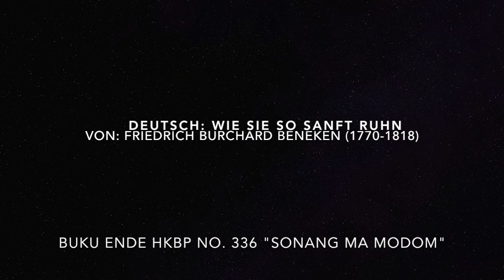SONANG MA MODOM + FLUTE - Buku Ende HKBP No. 336 - WIE SIE SO SANFT RUHN (Beneken) - FUNERAL DIRGE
Lagu Buku Ende HKBP No. 336 "Sonang ma modom" karya Fredrich Burchard Beneken, seorang Pendeta dan komposer asal Hannover Germany. Lagu ini biasa dinyanyikan pada saat prosesi pemakaman seseorang yang telah meninggal dunia. Lagu diawali dengan Intro, Lagu ayat Pertama dan Music Instrumental + Flute. Kiranya video ini dapat memberikan pedoman baru dalam menyanyikan lagu ini, yang menurut saya masih banyak jemaat yang masih kurang tepat dalam menyanyikan lagu ini (berdasarkan pengalaman beberapa kali menghadiri upacara pemakaman dengan Agenda HKBP). Tuhan memberkati kita semua. Salam dari Germany. Horas!

Friedrich Burchard Beneken (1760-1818) was a German Protestant clergyman and composer. He received a clerical education and became deacon in Ronnenburg in 1790 and pastor in Wülfinghausen in 1802. Little is known and preserved of his musical creativity. However, he wrote the air and a choral movement "Wie sie so sanft ruhn, alle die Seligen," to text by Samuel David Roller, which may still be heard today at ceremonies of mourning. This melody was also used for Johann Timotheus Hermes' sacred poem "Ich habe von ferne, Herr, deinen Thron erblickt" and numerous other texts.